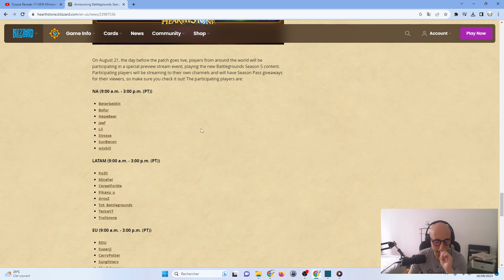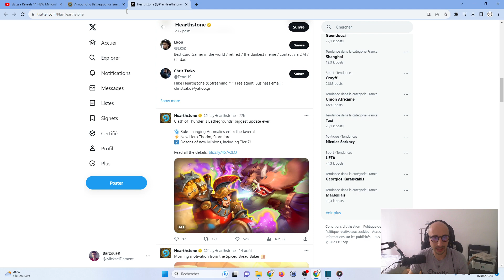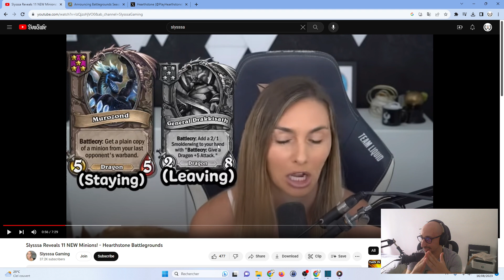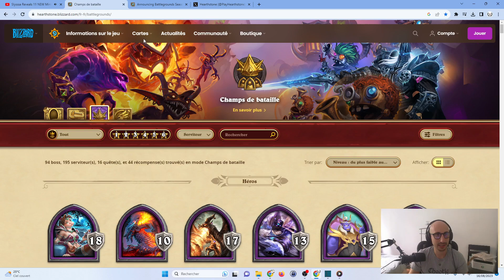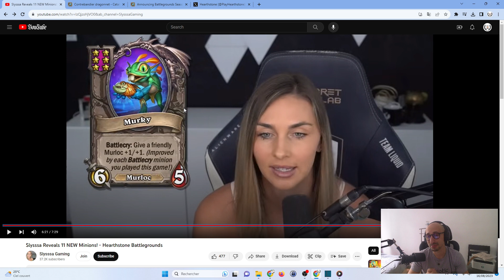[PATCH] Saison 5, présentation de carte (slysssa)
Force & honneur & try hard !